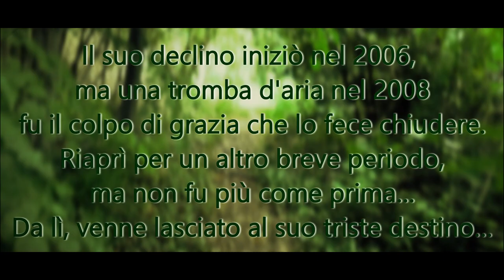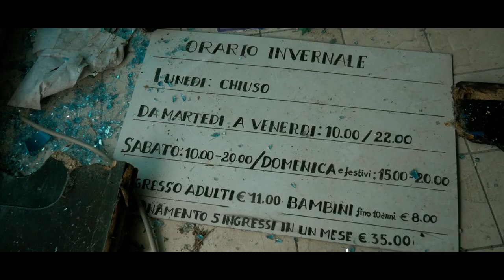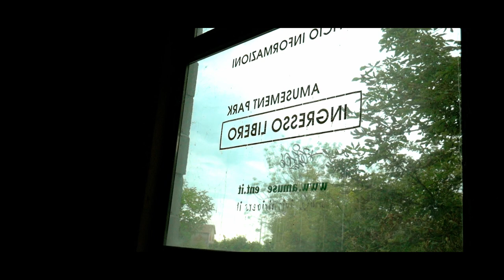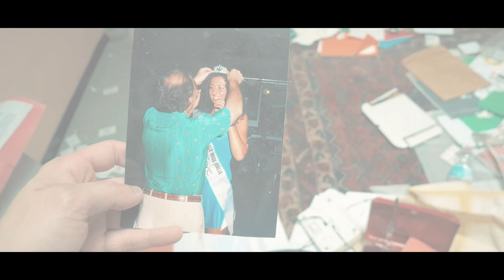PARCO DIVERTIMENTI ABBANDONATO - Esplorazione Amusement Park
Ben tornati in questa nuova esplorazione!
Siamo nel padovano in un posto davvero affascinante: si tratta infatti di un parco acquatico con anche piste da bowling e una discoteca... Qui il tempo si è fermato nel 2008...
Guardate che meraviglia!!